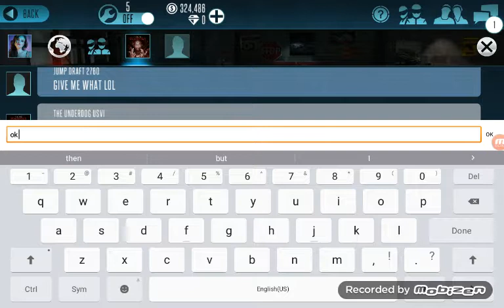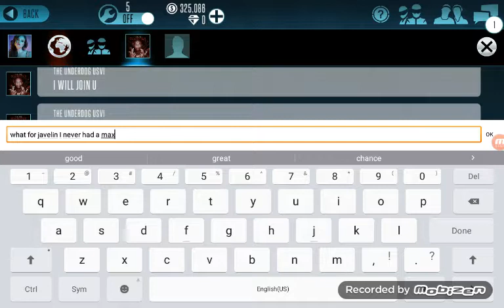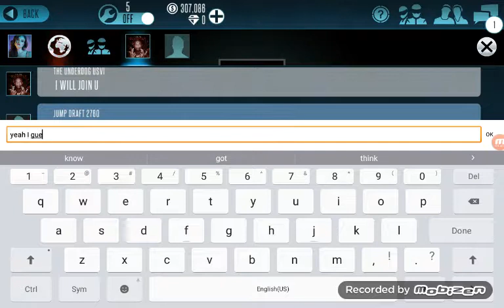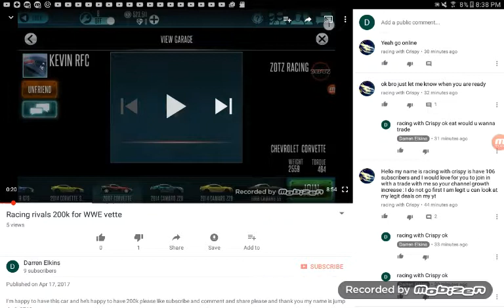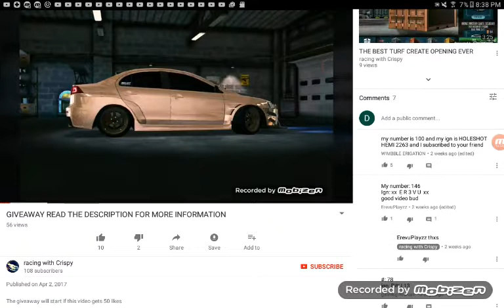Racing rivals SCAMMER ALERT THE UNDERDOG USVI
this dipshit scammed me and he will pay please don't trade with him he's a scammer